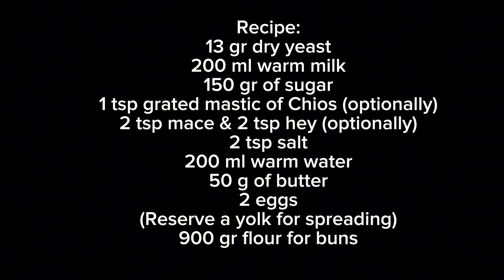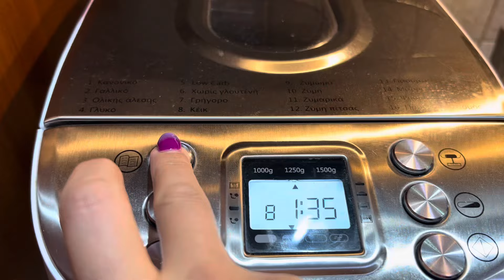Παραδοσιακά Σπιτικά Αφράτα Τσουρέκια με ίνες / Homemade brioche recipe / Easy Cook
Τσουρέκια

Συνταγή:
13 gr ξηρή μαγιά
200 ml χλιαρό γάλα
150 gr ζάχαρη
1 κ.γ. μαστίχα Χίου τριμμένη
2 κ.γ. μαχλέπι & 2 κ.γ. κακουλέ
2 κ.γ αλάτι
200 ml χλιαρό νερό
50 gr βούτυρο
2 αυγά
(Κρατάμε έναν κρόκο για επάλειψη)
900 gr αλεύρι για τσουρέκια

Το ψήνουμε σε προθερμασμένο φούρνο
στις αντιστάσεις, στους
190 βαθμούς για 25-30 λεπτά

Recipe:
13 gr dry yeast
200 ml warm milk
150 gr of sugar
1 tsp grated mastic of Chios (optionally)
2 tsp mace & 2 tsp hey (optionally)
2 tsp salt
200 ml warm water
50 g of butter
2 eggs
(Reserve a yolk for spreading)
900 gr flour for buns

Bake it in a preheated oven in
190 oC for 25-30 min